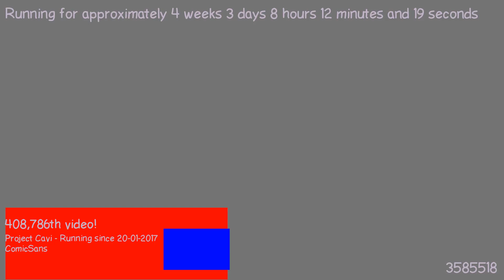1487657782 - Webdriver Cavi - H2